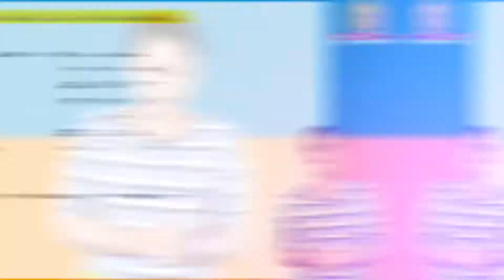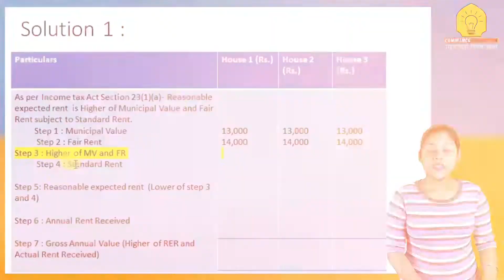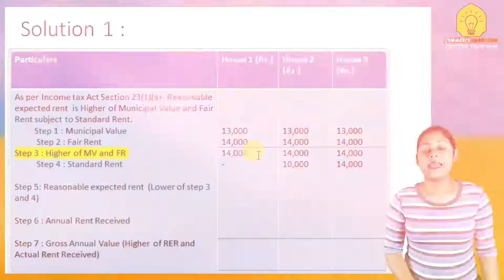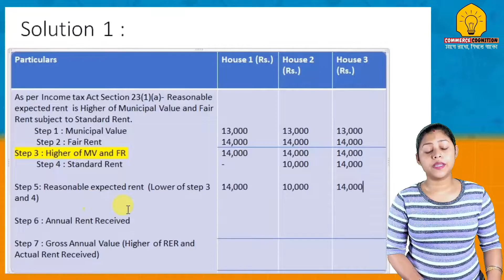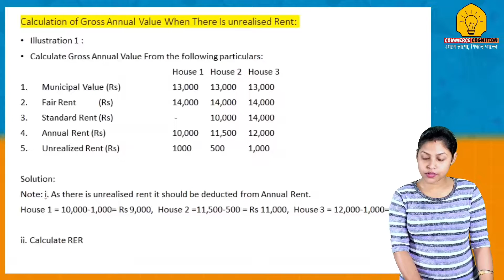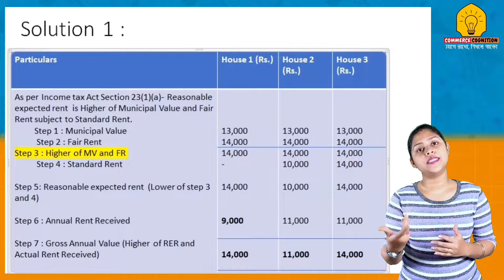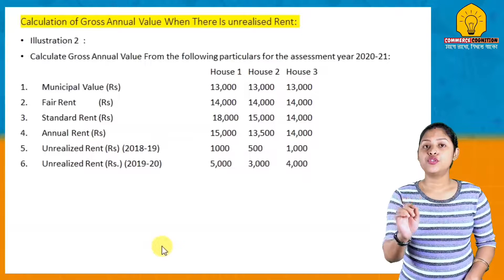Income From House Property || Calculation Of Gross Annual Value || Class 12 Taxation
In this video i have covered Income From House Property with Calculation Of Gross Annual Value for Class 12 Taxation. Gross annual income meaning as per income tax act described. House property income tax theory already covered. Income from other sources also comes under the five heads alongwith income from house property. Gross annual value is calculated as per analysis with reasonable expected rent and annual rent. under income tax act income from house property 2020-21 is described under section 23. Income from house property theory and income from house property problems with solutions, the procedure of computation of income from house property. income from house property in Bengali and english discussed. Here gross annual value of house property is calculted when unrealized rent given explained by Commerce Cognition.